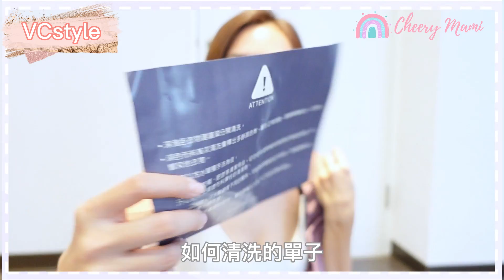網路廣告的運動品牌到底好不好穿? 實測給你們看! ｜WISKII, GRLZ LAB, VCstyle, Lululemon｜CheeryMami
每天滑手機都能看到許多網路運動品牌的廣告
想買但又怕彩雷，到底這些品牌好不好穿呢?
Cher今天就來幫大家實測看看!